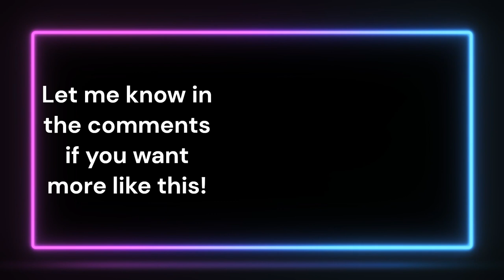Didn't end so well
guess I'm not certified to be a cop 😂